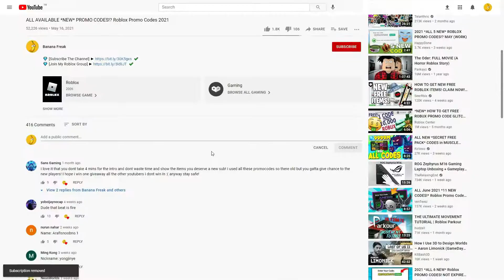(SEPTEMBER 2021) ALL *NEW* SECRET OP CODES!? Roblox Naruto War Tycoon [Update7]